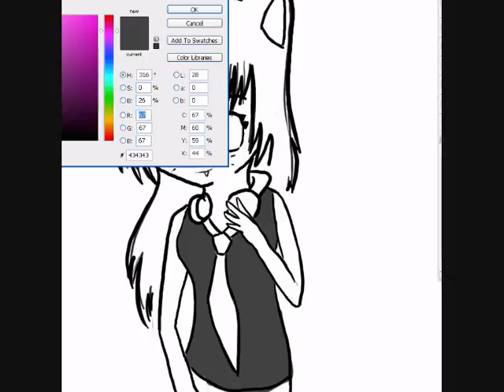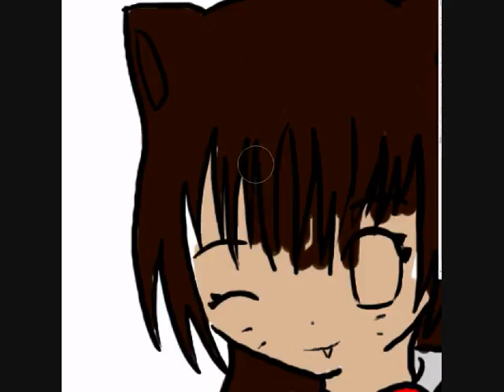Contest Entry ladude9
Contest entry for ladude9's contest. :D
Lulz.

Songs :
Lady GaGa - Pokerface
Patrick Nuo - 5 Days

I have ears cause i lub animals. :D. Headphones. *Music Addict*. And my super awesome uberifly smexaii (on sale) Green Tie !! 8D

kthnxbai. :3